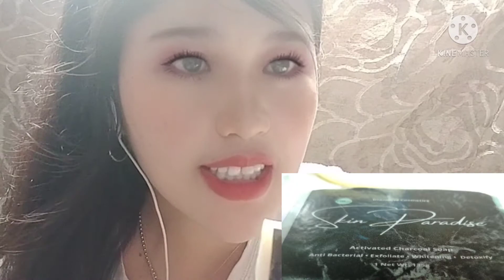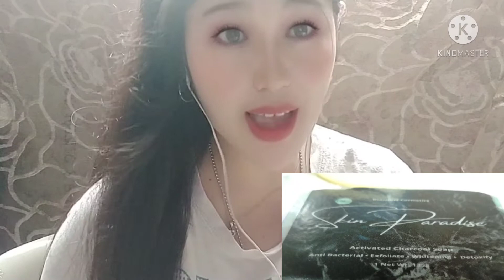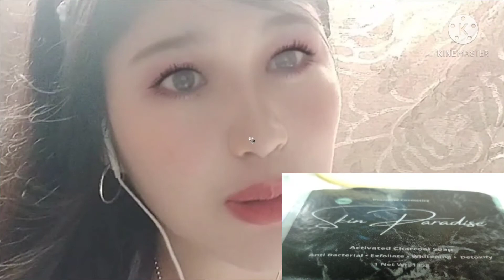What is skin Paradise Soap?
Welcome Ging Azara Vlog For today's Vlog is all About Skin Paradise soap ,Is Paradise soap FD approved?

And don't forget to Bell for you to Notify and your updated sa mga bago king videos na eh she share sa inyo guys  just Like and share and Leave the comment thank you so much for the of my channel , and also to subscribe click the bell like and share and just leave a comment thank you so much for watching.